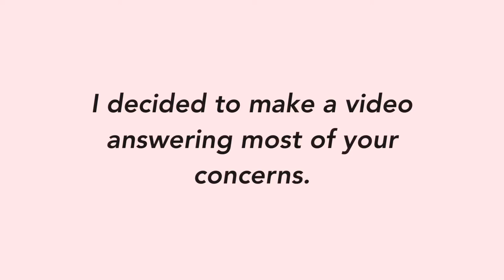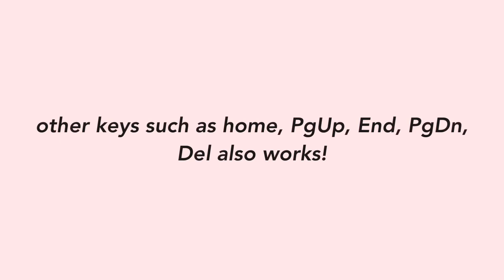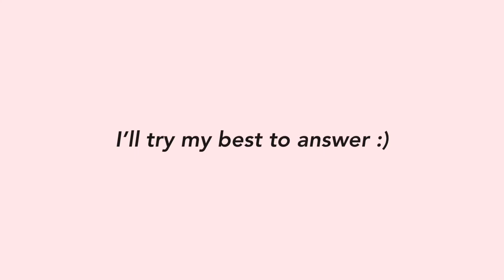answering your concerns about the actto x yunzii b303 keyboard ✨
hey choonies! I finally had time to film this! I’m so sorry i didn’t film the timelapse of whether the keyboard connects after not using it for 30 mins, but that’s because my ipad didn’t have enough storage space. I really apologize ㅠㅠ
Still, i hope you learnt something and that this video helps!

Sweet Dreams 😴🌙~